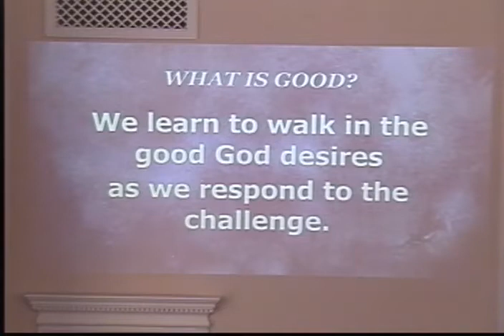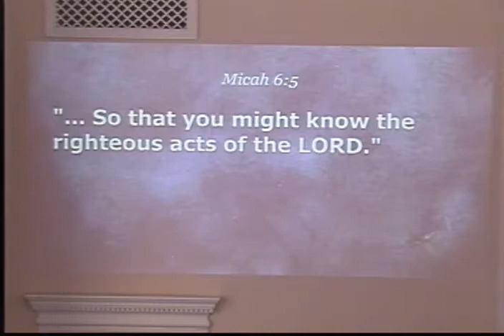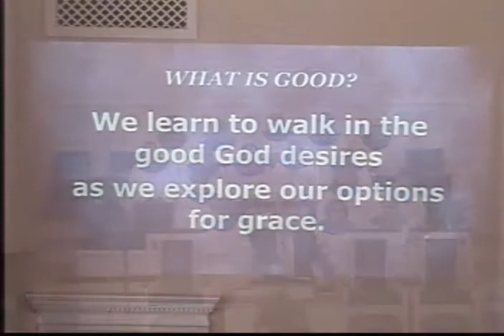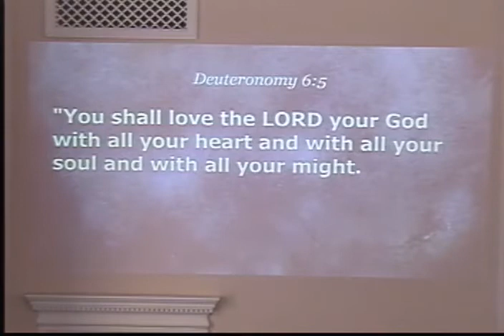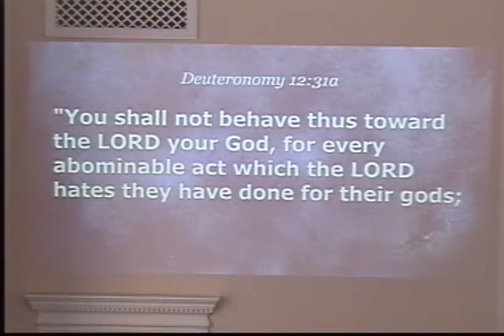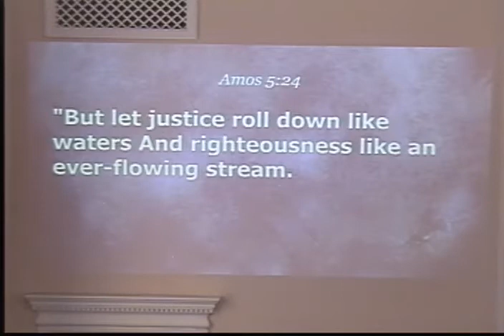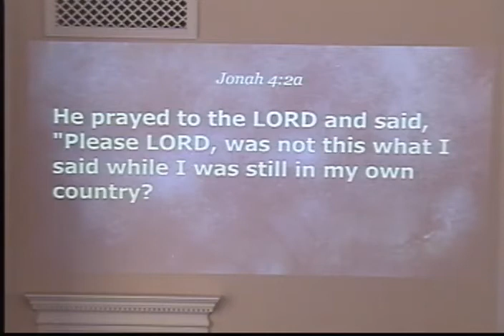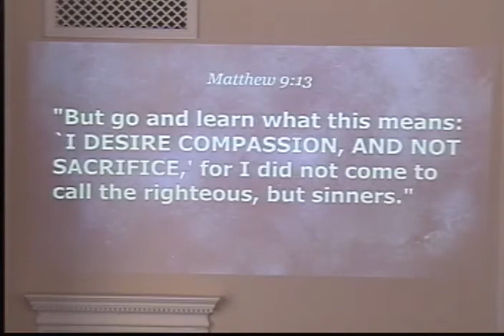2020 02 02 Micah 6, 1 8, What Is Good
Expository preaching at First Baptist Church of Bryson City, North Carolina